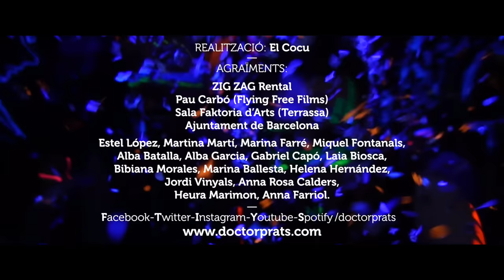Doctor Prats - Ara! [Aham Sigah, 2016]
Com una cançó que sona a la plaça,
o un moment perdut intentant trobar-te,
com aquest balcó amb l’esperança estesa,
o la llum del sol, eh!

Com la teva sort, la que mai espera,
o les nits d’agost a la carretera,
un estiu enmig de ciutats glaçades
com aquest moment.

I ara tot està per fer,
que no son temps de mirar enrere,
tornarem a sortir al carrer
amb la nostra gent.

Que sonin des del cim més alt,
belles cançons que abans cantàvem,
que ens vegin des de l’horitzó, mirant al cel.

Com el teu secret escrit a la sorra,
o quan passa el temps i no te n’adones,
Com aquest concert desgastant sabates
com la llum del sol.

Com el vent del nord amb gust d’aigua salada,
o sentir el teu cos respirar com l’aire
com l’arbre més fort amb arrels llunyanes
com aquest moment.

I després d’això,
quan perdem el fil
ho trobarem tot
buscant un motiu.

Que després d’això
quedi una cançó
que ens faci sentir
que tremola el món.